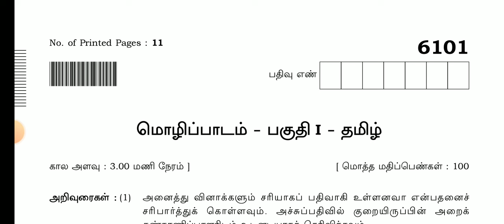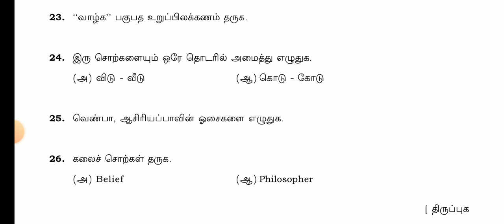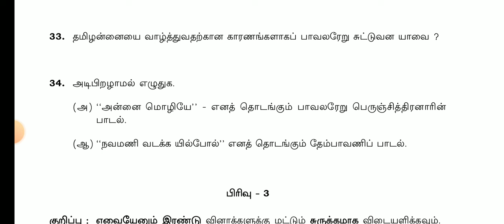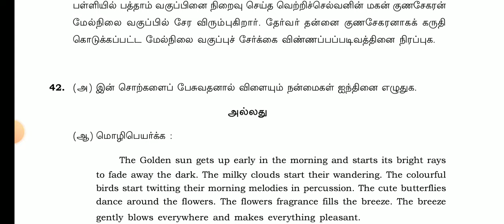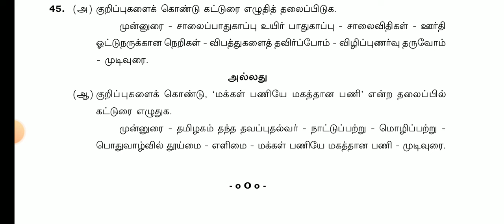10TH TAMIL PUBLIC EXAMINATION MARCH-APRIL-2024 OFFICIAL ORIGINAL QUESTION PAPER II 10TH STD TAMIL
10THSTD#WHAT'SAPP#GRUOP

12TH STD SCHOOL UPDATE 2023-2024

11TH STD SCHOOL UPDATE 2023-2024

10TH STD SCHOOL UPDATE 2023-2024

9th Maths Half Yearly Exam December-2023 Official Original QuestionPaper II 9thMaths QuestionPaper

10THSTD#WHAT'SAPP#GRUOP

12TH STD SCHOOL UPDATE 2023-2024

11TH STD SCHOOL UPDATE 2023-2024

10TH STD SCHOOL UPDATE 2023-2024

STD TAMIL PUBLIC MARCH-APRIL-2024 OFFICIAL ORIGINAL QUESTION PAPER ANSWER KEY II 11TH STD TAMIL

10THSTD#WHAT'SAPP#GRUOP

12TH STD SCHOOL UPDATE 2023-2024

11TH STD SCHOOL UPDATE 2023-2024

10TH STD SCHOOL UPDATE 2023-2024

9th Maths Half Yearly Exam December-2023 Official Original QuestionPaper II 9thMaths QuestionPaper

10THSTD#WHAT'SAPP#GRUOP

12TH STD SCHOOL UPDATE 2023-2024

11TH STD SCHOOL UPDATE 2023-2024

10TH STD SCHOOL UPDATE 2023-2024